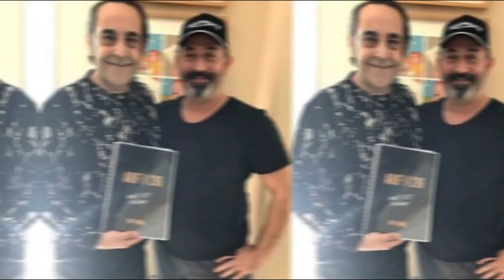ÖZKAN UĞUR CENAZEDE YAŞANAN OLAY HERKESİ ŞOKE ETTİ MÜGE ANLI ÖLÜM SEBEBİNİ AÇIKLADI SEDA SAYAN DÜĞÜN